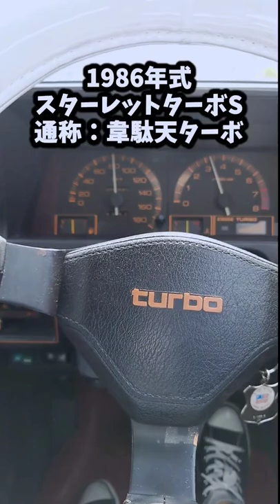【名車】今日の愛車④「韋駄天ターボの運転席～東京ゲートブリッジを走る～」【スターレットターボS】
【動画内容】
最近では激レアになった愛車「スターレットターボS (韋駄天ターボ)」を紹介する動画です！
今回は運転席からの風景で、東京ゲートブリッジを走っています！
旧車や名車好きな方とも繋がれたら嬉しいです！

【川野淳】